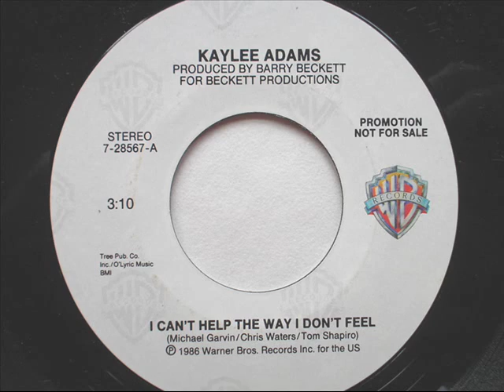Kaylee Adams "I Can't Help The Way I Don't Feel"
While I don't know much about Kaylee, I know she did some music for a film called "White Water Summer", and was also a session & jingle singer from Ohio. This was her sole charting single, reaching #68 in 1982.